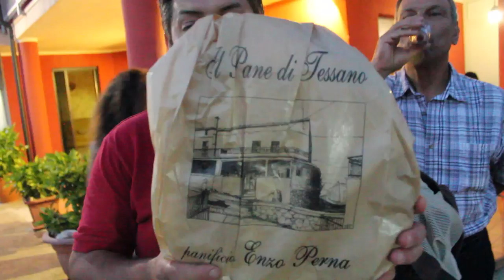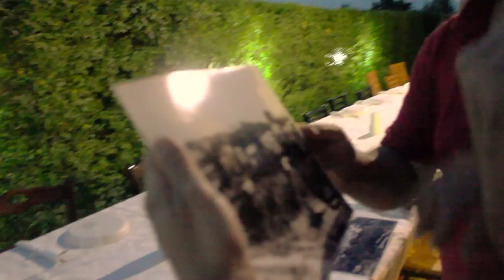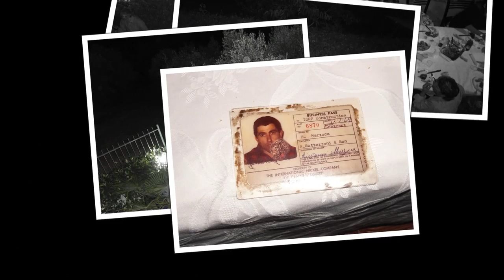Hot Stone B.B.Q. in S. Maria - Casa Mazzuca - Frank Mazzuca | Family Style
Now this is a BBQ like no other...and we didn't even grill on a traditional BBQ - we grilled on hot stones!
We also shared local artisan food and drink amongst the Mazzuca family.

Thank you everyone for a special night in S. Maria - Calabria,

Frank Mazzuca